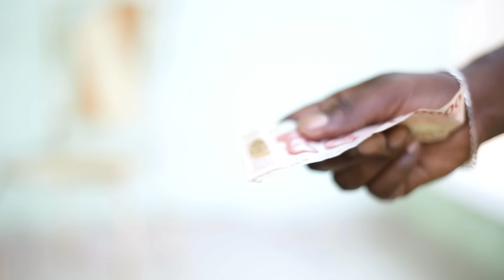INGARUKA SERIES S5 EP2 UBUHO BARAMARANA. YVETTE WE ARAFASHWE KING KO ATOROHEWE?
INGARUKA UBUHO BIRABUZE IBINTU BIGUMA BIGORA NONE MUBONA BIGIYE KUMERA GUTE? INGARUKA ZIBAYE INGARUKA. GUMA MURYOHERWA.